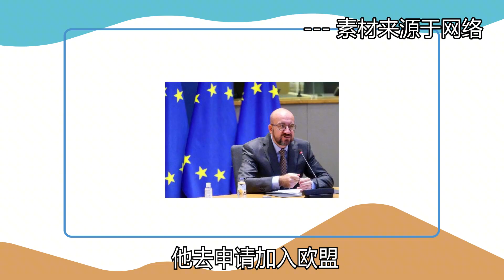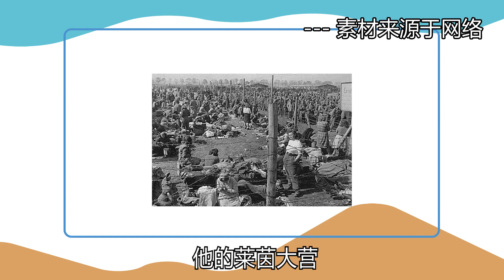【张捷环球】乌克兰申请加入欧盟有何影响